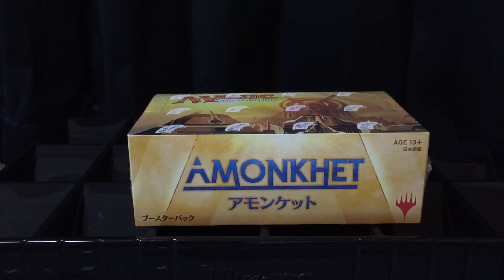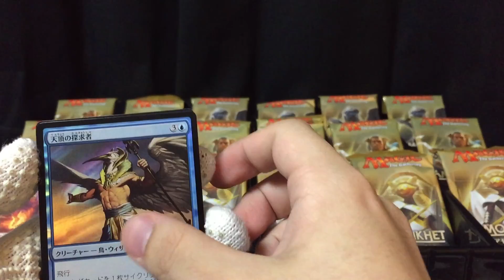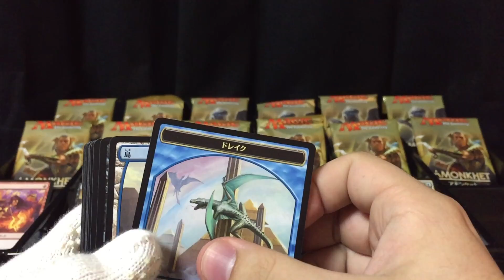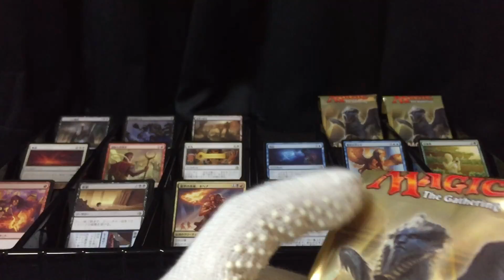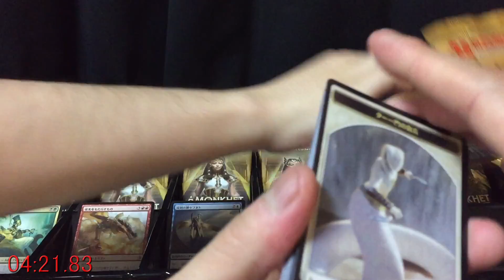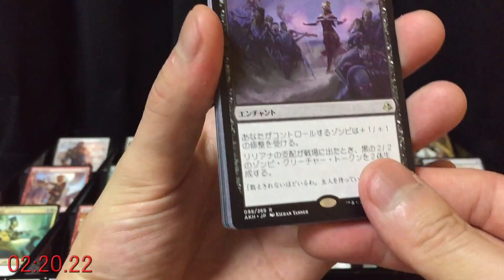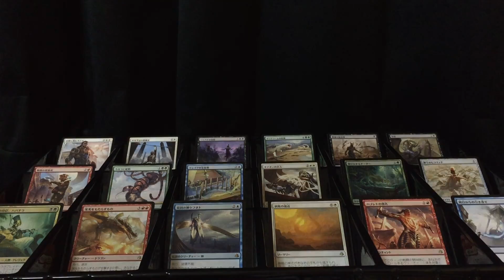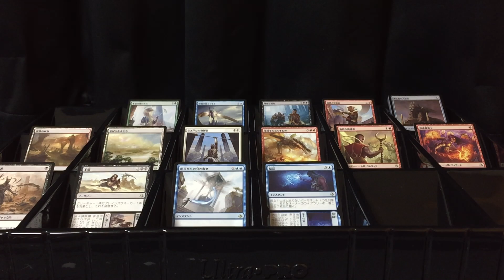【MTG】 アモンケットBOX開封【開封大好き】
なぜか高速で開封することとなったアモンケットBOX！！

　　Twitterアカウント：　@human_monk